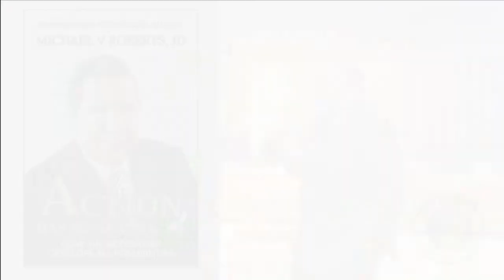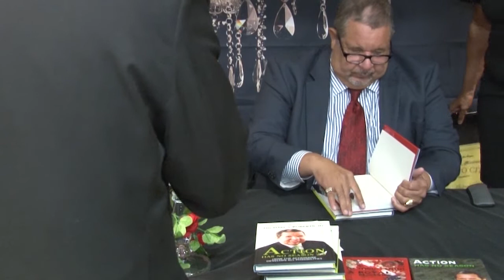Dr. Michael Roberts Billionaire, A Evening of Excellence Part 1